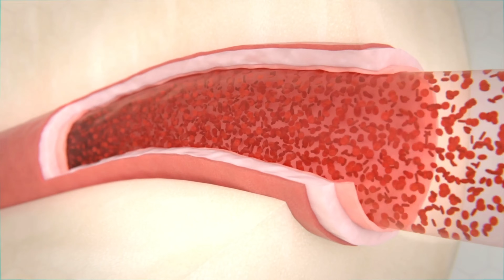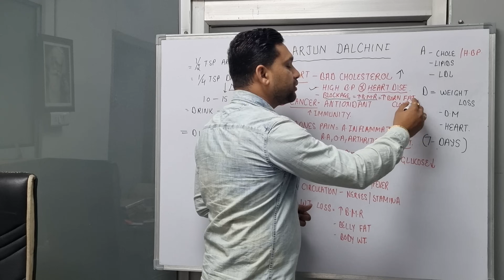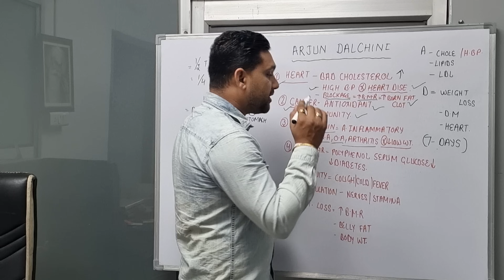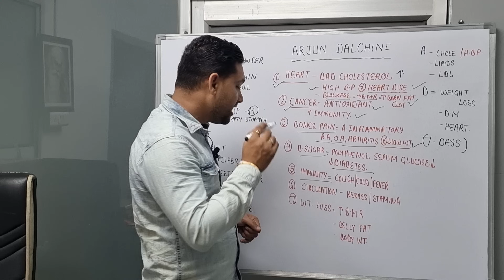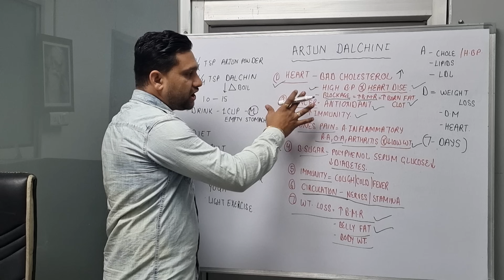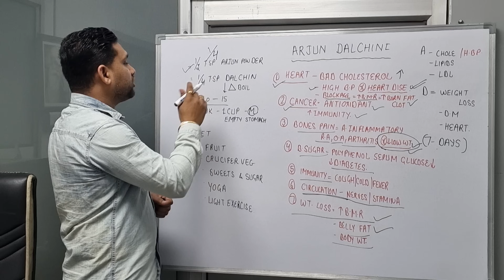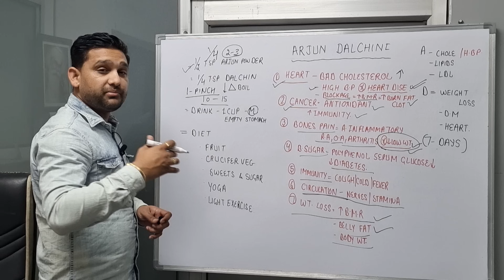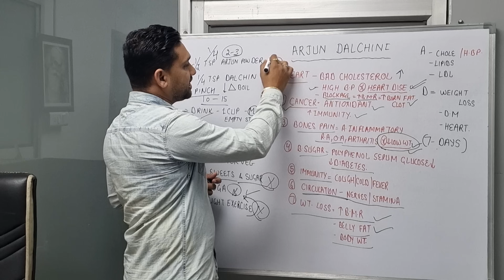अर्जुन की छाल और दालचीनी से बना ये काढ़ा 30 दिन पिएं , इतने फायदे मिलेंगे की हैरान रह जाओगे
watch this video to know,अर्जुन की छाल और दालचीनी से बना ये काढ़ा 30 दिन पिएं , इतने फायदे मिलेंगे की हैरान रह जाओगे

DR.MANDEEP DAHIYA
(MD-Medicine,eh.)cancer
B.H.M.S,D-PH,H.M.O-ABH

Thanks & Regards
Dr.mandeep Dahiya